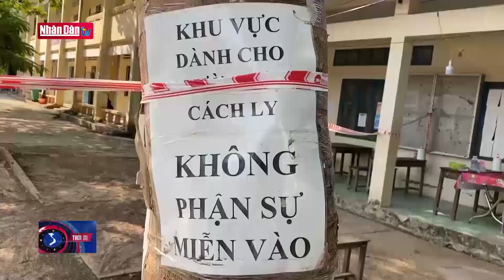An Giang: Không để lây nhiễm chéo trong khu cách ly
An Giang: Không để lây nhiễm chéo trong khu cách ly | Truyền Hình Nhân Dân
1. Dự Báo Thời Tiết Hôm Nay